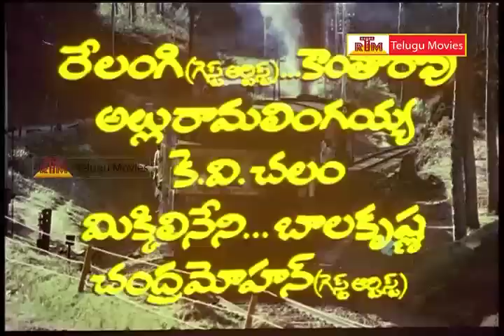anthataa nee roopam - Pooja Telugu Movie Songs - Ramakrishna,Vanisree